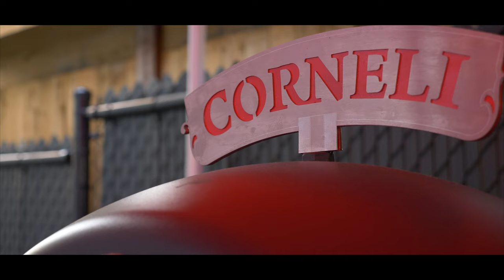Pizzeria Corneli - Catering services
Fresh and delicious pizza at home for any event!